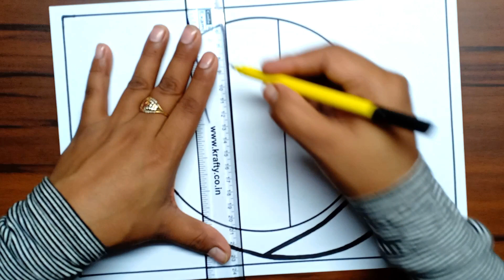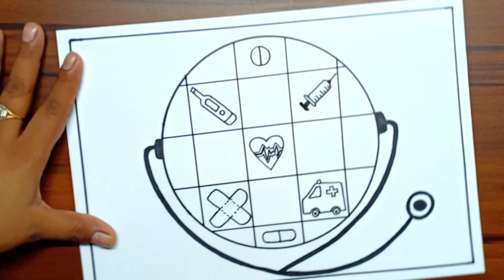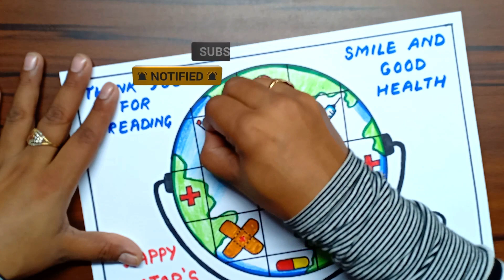National Doctors Day Easy Drawing | National Doctors Day Poster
National Doctors Day Drawing

Crayon Colours also Used For Colouring